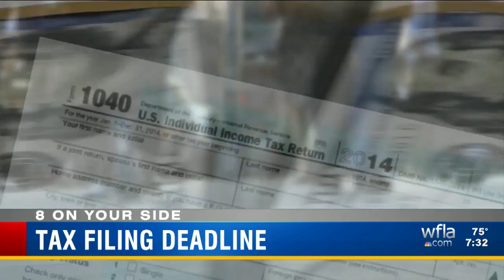Two days left until tax filing deadline